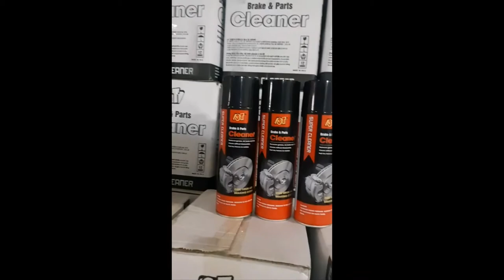Giới thiệu dung dịch vệ sinh bố thắng ô tô 3T Cleaner nhập khẩu chính hãng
I. DUNG DỊCH VỆ SINH MÁ PHANH BỐ THẮNG Ô TÔ 3T CLEANER:
Sau một thời gian sử dụng, cụm phanh xe ô tô sẽ tích tụ rất nhiều bụi bẩn, đất cát, cặn dầu, mạt phanh (sinh ra từ má phanh).  Môi trường làm việc của đĩa phanh và má phanh vốn đã rất khắc nghiệt, ở nhiệt độ cao do cường độ làm việc và lực ma sát giữa má phanh và đĩa phanh sinh ra, bị bám thêm chất bẩn sẽ khiến phanh trên xe gặp nhiều vấn đề như:

- Làm giảm hiệu quả lực phanh, gây ra tiếng kêu khi phanh.

-  Làm xước bề mặt, hao mòn nhanh, mòn không đồng đều, cong vênh đĩa phanh

- Gây kẹt chốt trượt calíp phanh, làm má phanh mòn không đều thậm chí dính má phanh một bên.

-  Làm cho các gioăng phớt cao su (cuppen phanh), chụp cao su lão hóa, biến dạng dễ bị rách, xước

Đây là lý do tại sao các bộ phận phanh xe ô tô, xe máy… trong điều kiện làm việc tốt nhất là một phần quan trọng trong việc duy trì bảo dưỡng xe.

- Vệ sinh sạch má phanh sẽ làm mất tiếng ồn khó chịu khi phanh bị mòn gây ra.

Sử dụng chất làm sạch má phanh sẽ giúp bạn nhanh chóng khôi phục lại độ sạch của phanh với thao tác đơn giản, dễ thực hiện.

II. Công dụng và tính năng của dung dịch vệ sinh má phanh ô tô 3T Cleaner
 vệ sinh bố thắng ô tô 3t

( Chai vệ sinh Má phanh, bố thắng ô tô)

1. Công dụng của dung dịch làm sạch má phanh 3T
- Dung dịch tẩy rửa, vệ sinh thắng phanh 3T CLEANER  có tác dụng làm sạch bụi bẩn, chất lỏng phanh và các chất gây ô nhiễm đến phanh xe.

- Bình xịt vệ sinh má phanh ô tô 3T CLEANER hoạt động làm sạch nhanh chóng, làm mềm và tan dầu, mỡ.

- Dung dịch vệ sinh má phanh, thắng phanh 3T CLEANER không ăn mòn và không chứa a-xe-ton giúp tăng khả năng bảo vệ phanh.

- Dung dịch vệ sinh thắng phanh 3T CLEANER nhanh khô, không để lại cặn, giúp loại bỏ tiếng ồn phanh do ô nhiễm bề mặt.

Sử dụng dung dịch tẩy rửa, vệ sinh thắng phanh 3T CLEANER là một bước đơn giản có thể được thực hiện để khôi phục lại độ sạch của phanh. Những chiếc phanh làm sạch ít có khả năng tạo tiếng ré lên gây khó chịu.

 Bình xịt vệ sinh má phanh 3T Cleaner hay còn gọi là bình xịt thắng đĩa ô tô 3T là sản phẩm chuyên dụng loại dạng xịt rất dễ dàng cho mọi người có thể sử dụng. Bình xịt vệ sinh má phanh 3T được dùng để:

– Vệ sinh làm sạch thắng đĩa, bố thắng đĩa, làm tuôn các mảng bố cháy sau thời gian sử dụng, làm sạch các chi tiết bám dầu mỡ cho xe ô tô cũng như xe máy.

– Làm tan cặn dầu, mỡ, hen rỉ, trên bề mặt chi tiết máy, trên lốc máy hay có mảng bám dơ, dùng xà bông đánh ít khi sạch. Với bình xịt vệ sinh má phanh 3T này thì bạn chỉ cần xịt qua là bay hết vết dơ, vết rỉ sét, chống ôxi hóa.

2. Đặc điểm, tính năng của bình xịt vệ sinh má phanh 3T
– Dung dịch tẩy rửa, vệ sinh thắng phanh cao cấp 3T  làm sạch vật liệu ma sát, bụi bẩn, bụi, chất lỏng phanh và các chất gây ô nhiễm khác từ tất cả các loại phanh.

– Dung dịch tẩy rửa, vệ sinh thắng phanh 3T không chứa dung môi clo. Phun, Làm sạch thật má phanh dễ dàng

- Hoạt động làm sạch nhanh chóng làm mềm và tan mỡ và dầu.

- Hóa học độc đáo của nó có mùi thấp, nó khô nhanh, không để lại cặn, và giúp loại bỏ tiếng ồn phanh do ô nhiễm bề mặt.

- Hệ thống phân phối đã được thiết kế để đạt được mục tiêu dầu, mỡ và chất bẩn với độ chính xác đặc biệt.

- Một ống nhỏ được đi kèm để giúp cho việc nhắm mục tiêu chính xác các vị trí khó tiếp cận, thậm chí còn dễ dàng hơn. Chất tẩy rửa sau đó sẽ thâm nhập sâu vào cơ thể để loại bỏ các chất phế thải phanh trong những vị trí khó tiếp cận.

- Chất làm sạch được khuyên dùng cho lót phanh, giày dép, thúng, xi lanh, các bộ phận kẹp, má phanh đĩa và tất cả các bộ phận liên quan khác. Bởi vì một sản phẩm này loại bỏ rất nhiều loại chất gây ô nhiễm, nó làm giảm nhu cầu chất tẩy rửa, làm cho phanh sạch dễ dàng

tẩy má phanh ô tô 3t siêu sạch

3. Hướng dẫn sử dụng dung dịch vệ sinh má phanh ô tô 3T Cleaner
- Trước khi xịt cần giữ khoảng cách 12 đến 24 inch từ bề mặt cần được làm sạch đến vòi phun. Bắt đầu từ phía trên cùng, rửa vết ô nhiễm xuống và ra khỏi khu vực đang được làm sạch.

 - Nếu các bộ phận bị nhiễm bẩn, hãy lặp lại ứng dụng. Sau đó lau dư thừa bằng khăn giấy và khăn.

4. Thông số kỹ thuật dung dịch vệ sinh má phanh ô tô 3T Cleaner
- Xuất xứ: Nhập khẩu chính hãng
- Thương hiệu: 3T
- Màu: Trong suốt
- Dung tích: 500ml

Chúng tôi có phân phối ra các đại lý bán sản phẩm chai xịt vệ sinh má phanh ô tô 3T ở Hà Nội và toàn quốc.